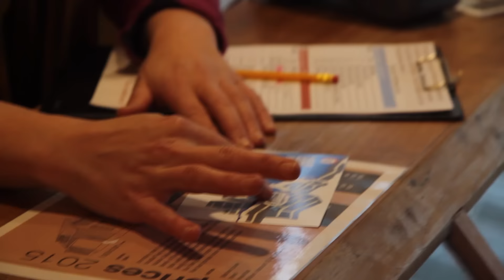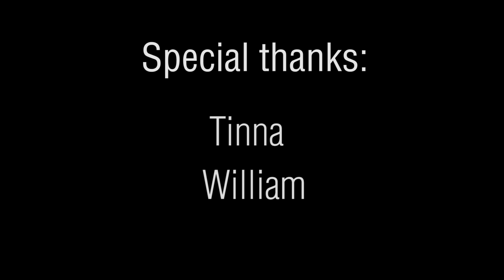Seydisfjordur HI Hostel in East Iceland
HI Hostel Seyðisfjörður

The hostel in Seyðisfjörður is housed in two distinctive and atmospheric wooden buildings; Hafaldan Harbour & Hafaldan old Hospital.

Hafaldan Harbour is located just 2 min drive from the town centre. It offers small and cosy rooms with antique furniture and amazing fjord views from the dining room.  Hafaldan Hospital is located in the towns centre in the 100 year old Norwegian former hospital building.

In both buildings there are same facilities for our guests: excellent common facility, kitchens, dining and sitting areas washing machine and Internet connection. In Suðurgata we have 4 double rooms, 3, 4 bedded rooms and 3, 6 bedded rooms. At Ránargata there are 3 double rooms and 4, 4 bedded rooms.

Seyðisfjörður is the arrival and departure point for MS Norröna.

Video created by Ana Gisbert Castelló, EVS (European Voluntary Service) Volunteer, “Life at the hostels” project.